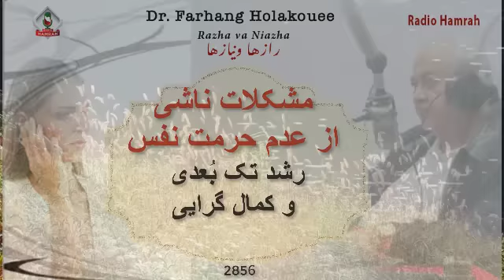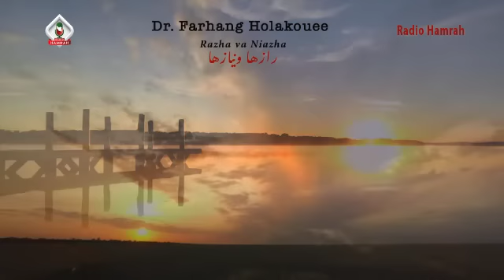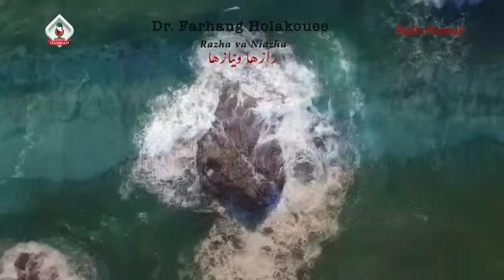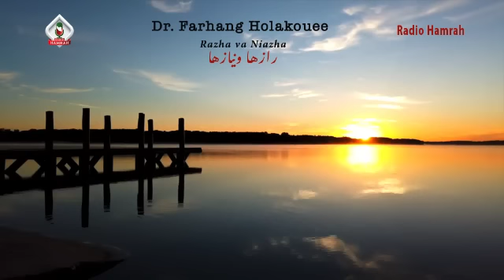مشکلات ناشی از عدم حرمت نفس رشد تک بعدی و کمال گرایی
show 2856
همه روزه راس ساعت ۹ صبح بوقت کالیفرنیا گفتارهای جدید برنامه رازها و نیازها را در همین کانال مشاهده فرمایید. برای دسترسی به تنها کانال رسمی رادیو همراه میتوانید از طریق وب سایت رسمی رادیو همراه
روی لوگوی یوتوب کلیک کنید